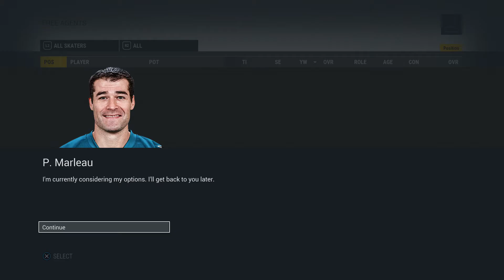NHL 17: Franchise Mode: Bringing the Cup back to Canada: Regina Royales (Episode 4)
The Arizona Coyotes have played their last season in Arizona. After lasting 20 years in the desert they return back where the came from: Canada. The Royales of Regina, Saskatchewan are the newest team in the NHL.